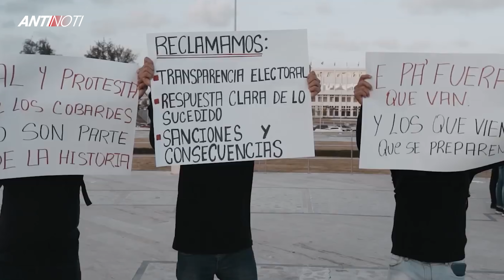Guido Gómez Mazara Nos Habla Del PRM [Entrevista] | Antinoti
Guido Gómez Mazara, ex dirigente del PRD y actualmente miembro del PRM se ha caracterizado por sus duras críticas hacia algunas de las acciones del partido oficialista y del gobierno. Aunque mucha gente lo considera un "enemigo" dentro del partido, en esta entrevista Guido nos habla del PRM, de su relación con el partido y con el gobierno y de su punto de vita sobre la situación interna del partido.